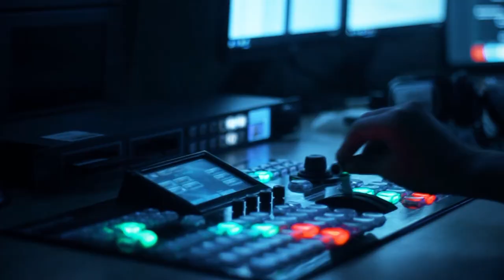Rusiyanın Azərbaycana hörmət nümunəsi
Sülhməramlıların ölkəmizdən keçməklə daşınması beynəlxalq hüquqa sadiqlikdir